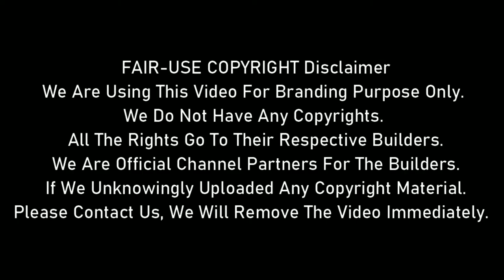Godrej Park Retreat Bangalore | New Launch Apartments In Sarjapur Road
Godrej Park Retreat Is An Innovative Modernistic Residential Township Raised By Godrej Properties In Sarjapur Road, Bangalore.

 This Township Is Beautified With All The Best Choice Descriptions Of The Modern-Day Era.

Godrej Park Retreat Is An Expertly Organized Residential Complex Designed For Individuals Who Take Into Account Their Cheerfulness Over-Trading.

Godrej Park Retreat, Sarjapur Road, Structures The Remarkably Superfluid Creation In The Inspiring Section Of Godrej Properties.

It Proposes A Peaceful Adjoining And Marvelous Residing Feel To Its Dwellers. Godrej Park Retreat Address Suggests An Iconic Place To Call Home Purchasers.

 It Is The Fancied Corner That Is Easy To Get To Relish Living In Close Neighborhoods Which Delivers An Over-The-Top And Wise Place To Live.

Godrej Park Retreat Township Is Set Up On An Overland Acreage Of 13 Acres. The Whole Project Proposes 1 BHK, 2 BHK, And 3 BHK Luxury Apartments. Godrej Park Retreat Is In The Pre-Launch Stage.

Godrej Park Retreat Apartment Is An Exceptional Blend Of Prime Location, Excellent Design, And Perfect Space Utilization.

All Units Of This Township Are Designed To Provide A Serene View From The Doorstep.